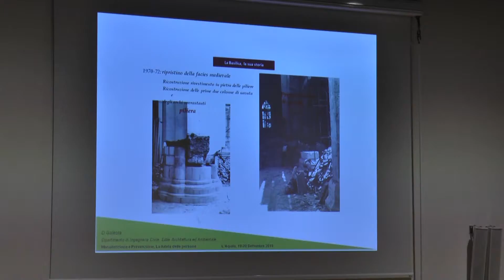Dante Galeota alla Giornata Nazionale 2019 - seconda sessione di L’Aquila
Dante Galeota (DIPARTIMENTO INGEGNERIA CIVILE UNIVAQ) alla Giornata Nazionale 2019 - seconda sessione di L’Aquila